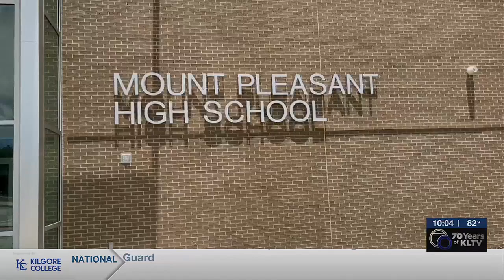Mount Pleasant, Sulphur Springs students recount witnessing shark attack in Florida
On Friday, June 7, a group of recent Mount Pleasant High School and Sulphur Springs High School graduates were enjoying their senior trip on 30-A in Florida ... Until a shark attack happened in front of their eyes. Instead of sitting on the beach and watching the chaos ensued, several of them jumped into action, pulling one of the victims from the water, and helping to stop the bleeding in her foot.